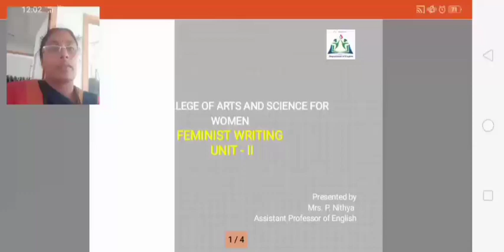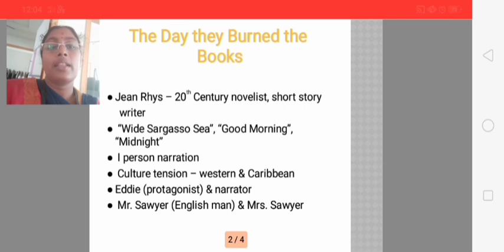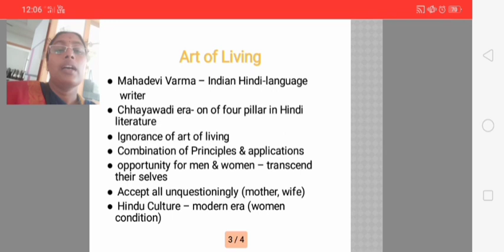LCS: FEMINIST WRITING UNIT II | Ms. P. NITHYA | English